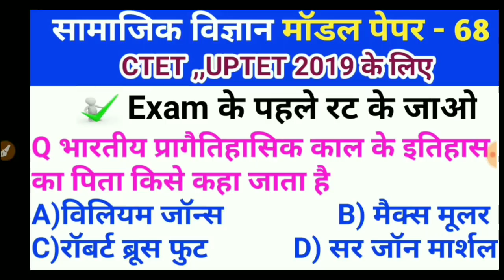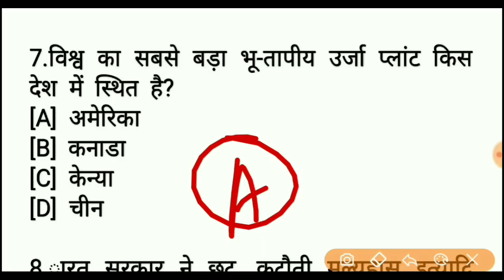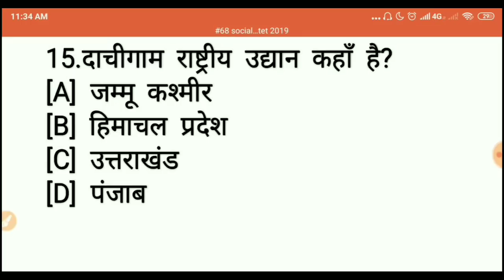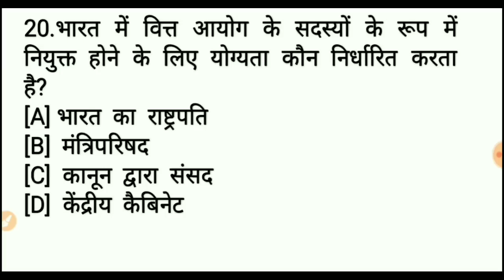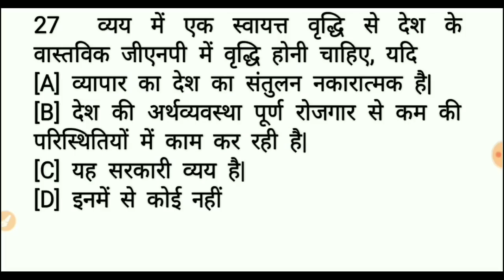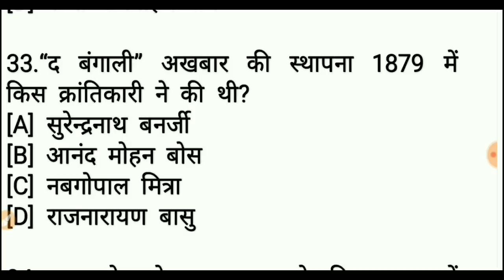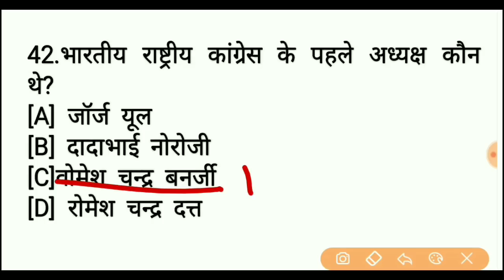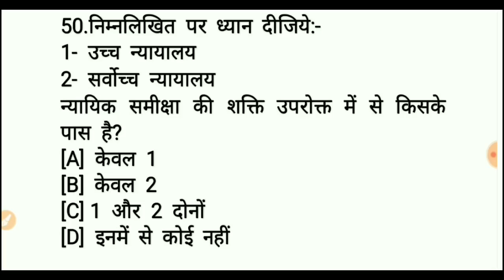UPTET,CTET 2019 || SOCIAL SCIENCE || सामाजिक विज्ञान || मॉडल पेपर 68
Your queries-
Mp verg 3
Ctet questions in hindi
Ctet exam very important questions
Ctet exam admit card download
Ctet exam
Uptet 2019
Uptet vacancy out
Uptet last year cutoff
Uptet best questions
Up tet best
Ctet exam
Ctet best questions
Uptet latest update
Uptet 2019
Uptet best questions
Study tutorial social science